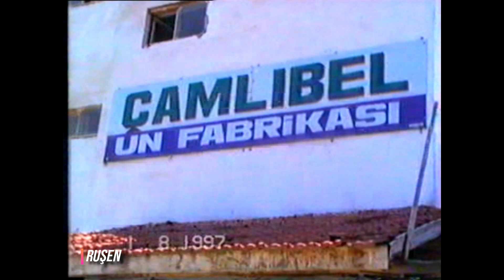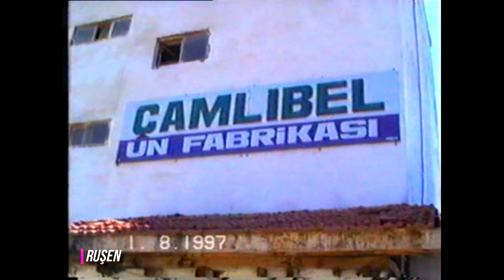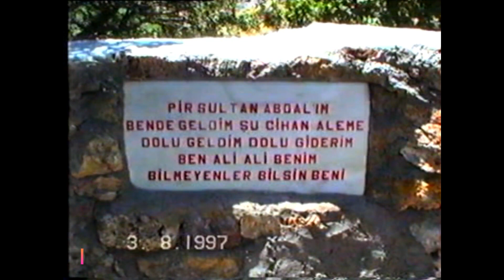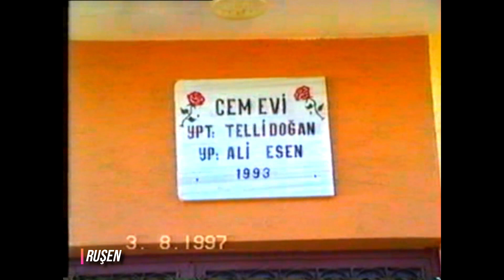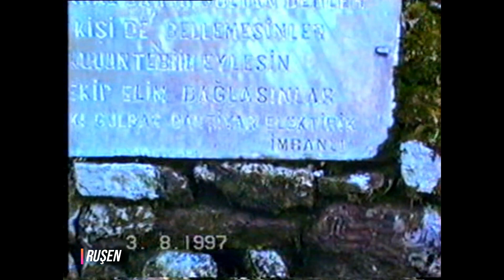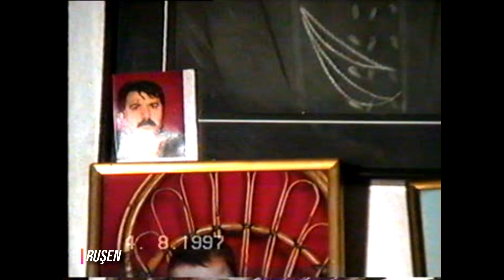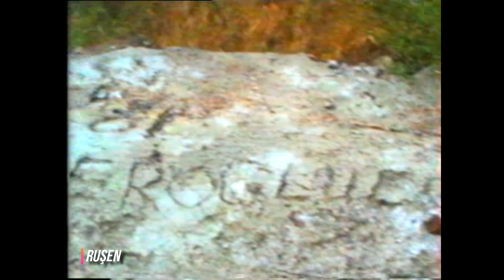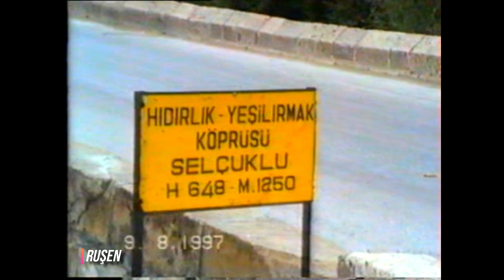SERHAT ve RUŞEN'İN GÖZÜNDEN BİR ZAMANLAR TOKAT ve ÇEVRE KÖYLERİ 1997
ÇOK ESKİLERDEN BİR VİDEO BU VİDEODAKİ BİR ÇOK CANIMIZ BÜYÜKLERİMİZ ŞİMDİ ARAMIZDA DEĞİLLER